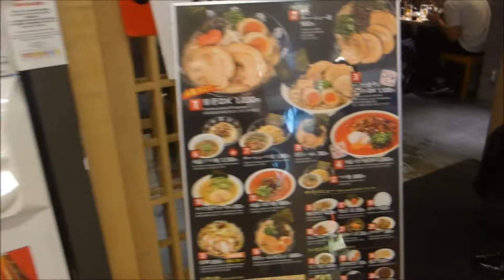とんこつらーめん 俺式 純 東京駅一番街 東京ラーメンストリート